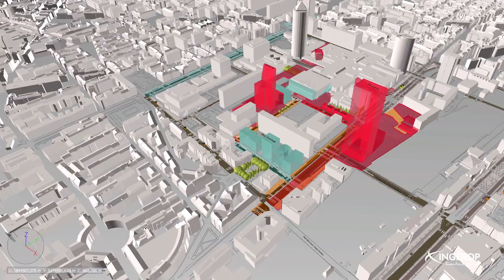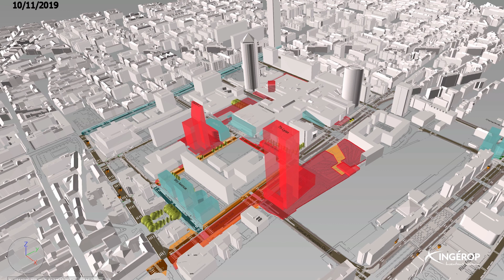La démarche BIM pour le projet Lyon Part-Dieu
Le quartier Lyon Part-Dieu aujourd'hui, c'est :
- Le cœur économique de la Métropole de Lyon
- Le second quartier d'affaires en France
- 500 000 déplacements quotidiens

Ingérop réalise la mission de coordination des chantiers du quartier Part-Dieu pour la SP Lyon Part-Dieu.

Deux objectifs :
- Réaliser l'ensemble des opérations d'ici 6 ans
- Maintenir l'accessibilité au quartier